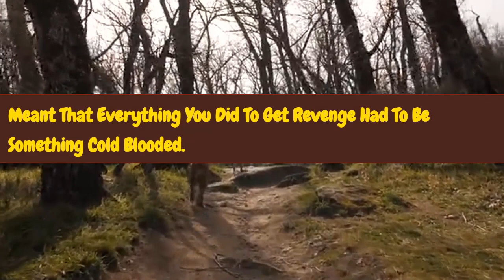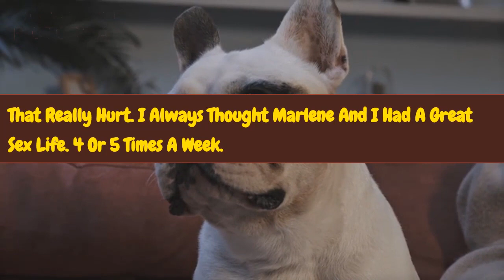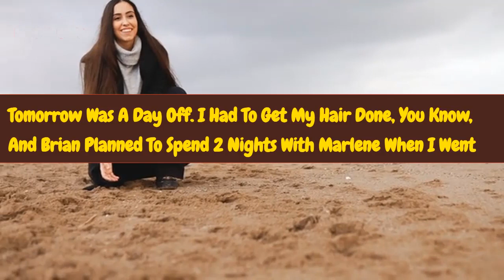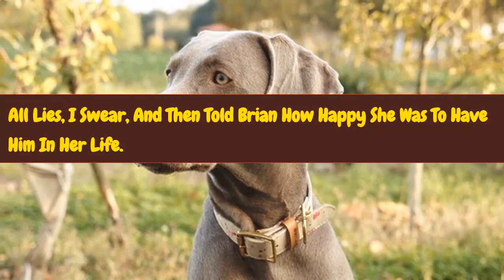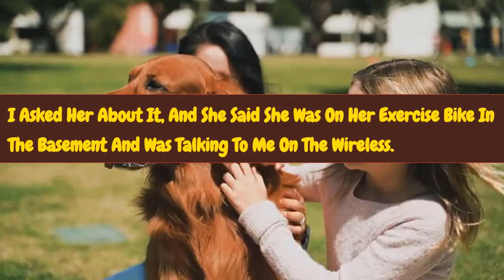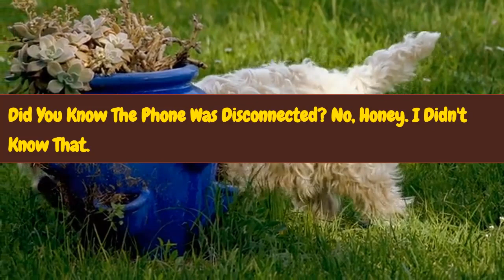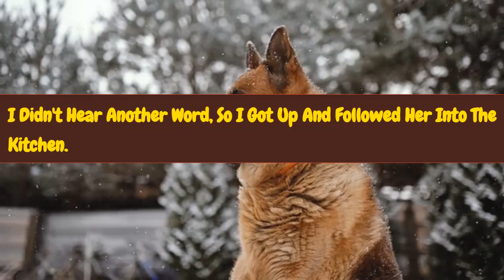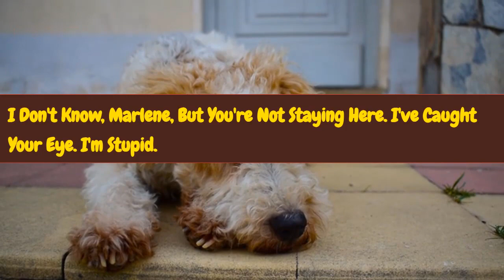Heartbroken Husband's Revenge Exposing His Unfaithful Wife's Secrets